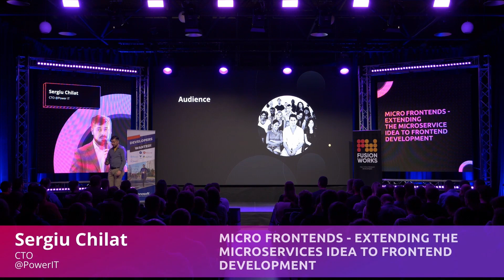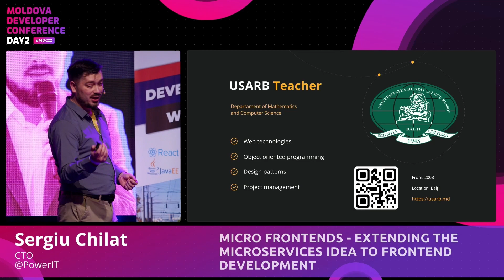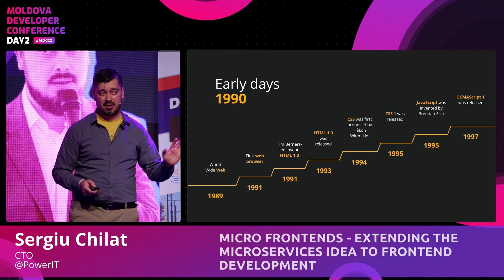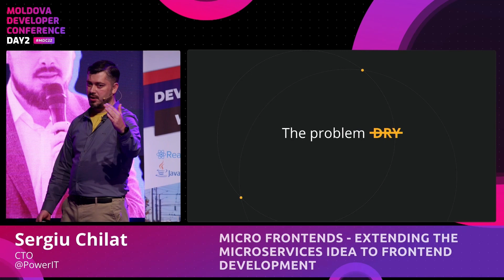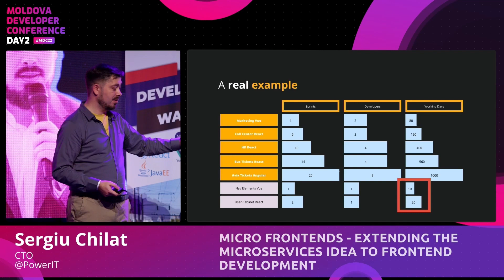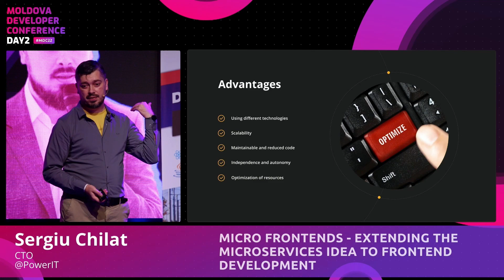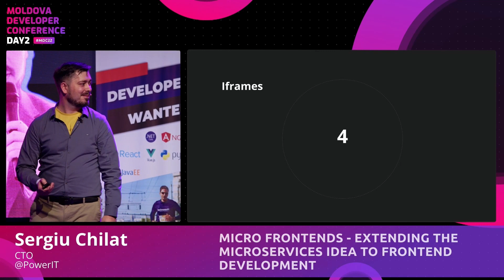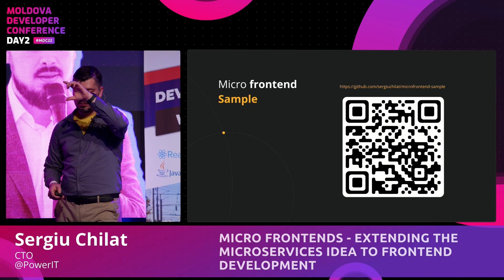MDC22 - Sergiu Chilat - Micro Frontends - extending the microservice idea to frontend development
MDC2022 Presentation by Sergiu Chilat - Micro Frontends - extending the microservice idea to frontend development

Presentation description:
This is a new approach in frontend development inspired by backend microservices which allows to speed up the development process for large projects.